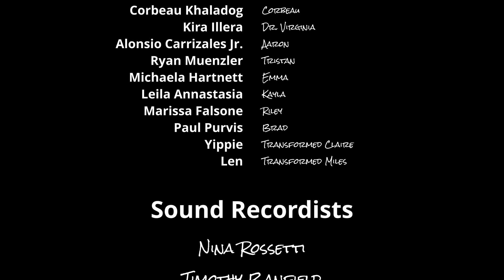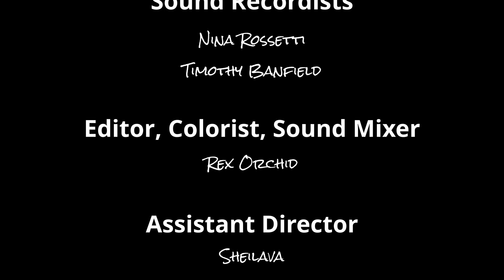Dr. Virginia's Island Paradise - Episode 6 "Dr. Virginia"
Directed by Rex Orchid
Written by Corbeau Khaladog and Rex Orchid
Produced by Zeebra D'angelo

If you want to be in next year's web series as cast or crew, message @RexOrchid on Telegram